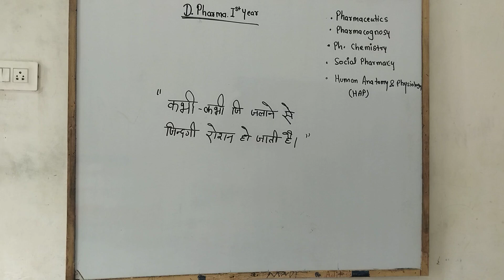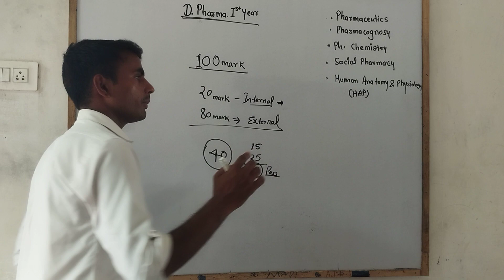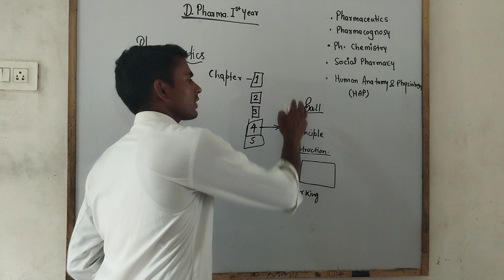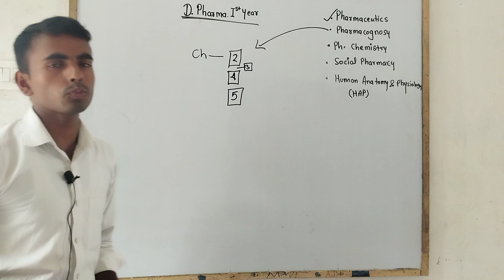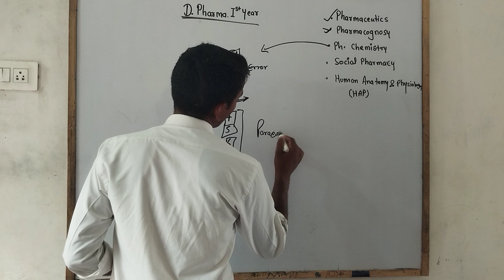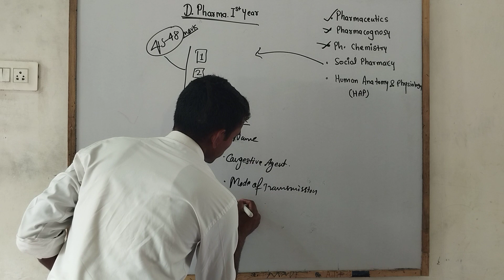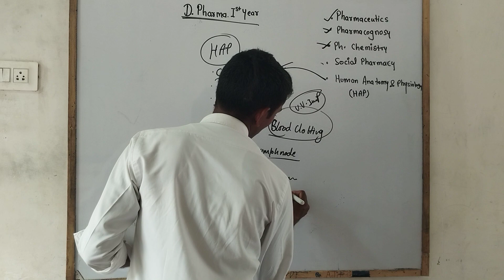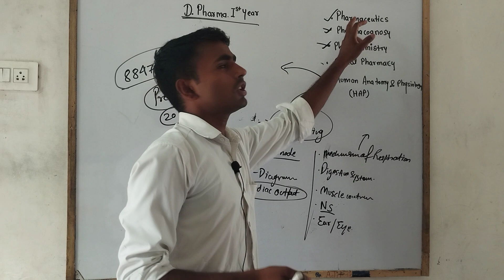इतना पढ़ लो बस पक्का पास हो जाओ//D.Pharma 1st year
इतना पढ़ लो बस पक्का पास हो जाओ//D.Pharma 1st years